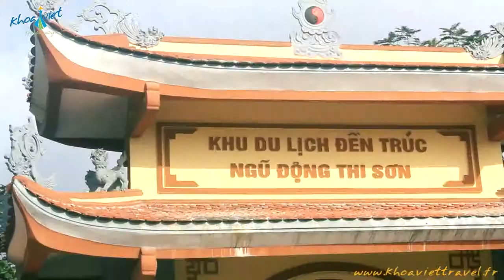Visit Truc Temple & Ngu Dong Son in Hanoi, Investigation for new tours Vietnam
Truc Temple & Ngu Dong Son in Hanoi, Investigation for new tours Vietnam, Investigation for new tours Truc Temple & Ngu Dong Son